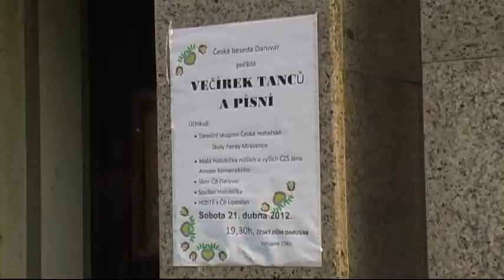vecer pjesme i plesa Daruvar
Nastup Iskrica na večerima pjesme i plesa u Daruvaru 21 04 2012.